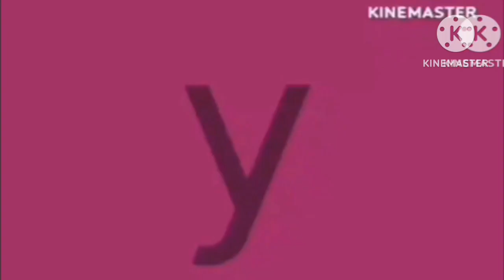International Phonetic Alphabet Artistic Alphabet